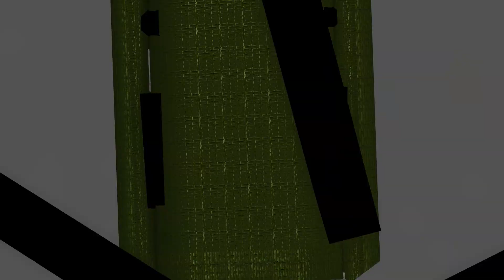Helicopter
Created in Autodesk Fusion 360.
tandem rotor, heavy-lift helicopter,
heaviest lifting Western helicopter.

jom.
Journey of Maze
Maze of Uniqueness.